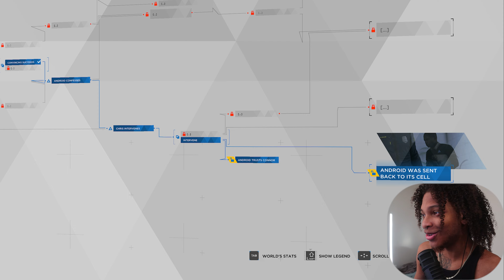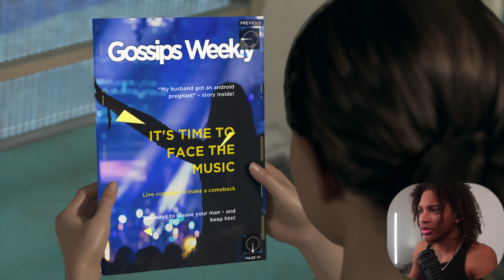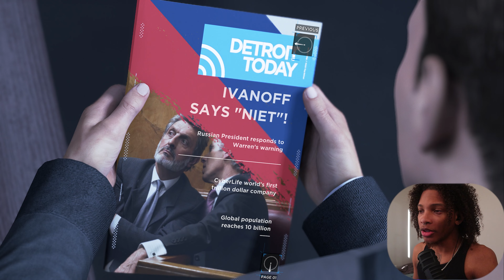IS THAT WHO I THINK IT IS?! | Detroit: Become Human [Episode 3]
I KNOW THAT AIN'T WHO I THINK IT IS BRO...